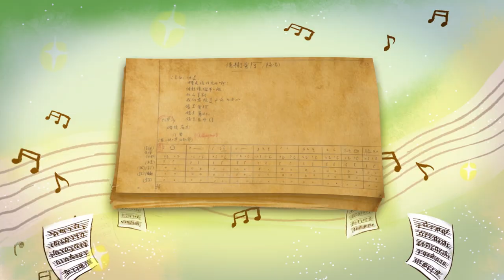Caminho Musical de Xian Xinghai